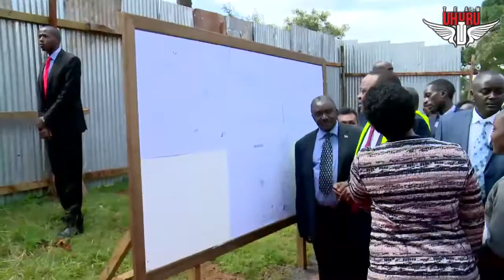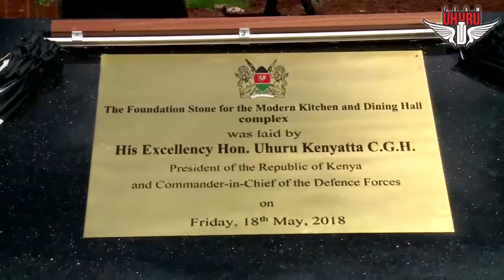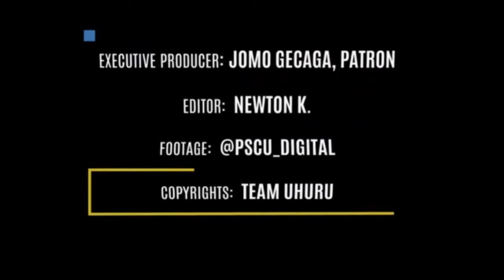KENYA HIGH SCHOOL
President Kenyatta laid a foundation stone of the modern kitchen and dining hall complex in Kenya High School.